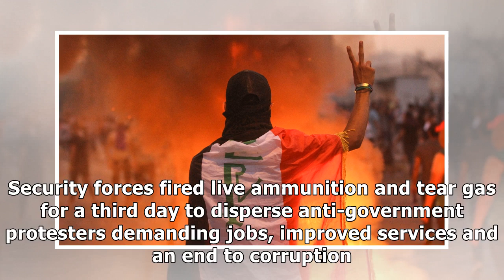In Pictures: Mass protests shake Iraq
At least 20 people were killed and dozens were wounded in clashes that spread across several Iraqi provinces on Thursday. Security forces fired live ammunition and tear gas for a third day to disperse...